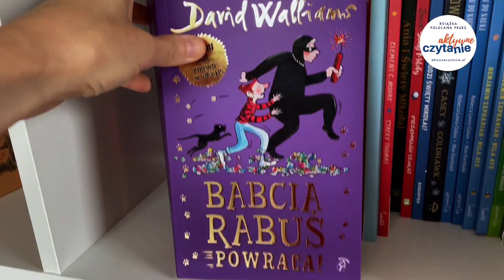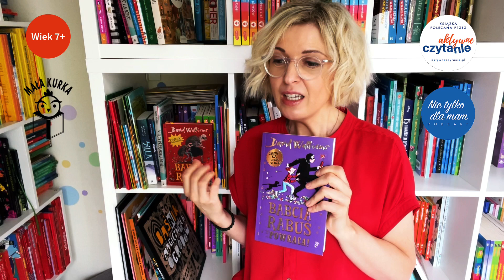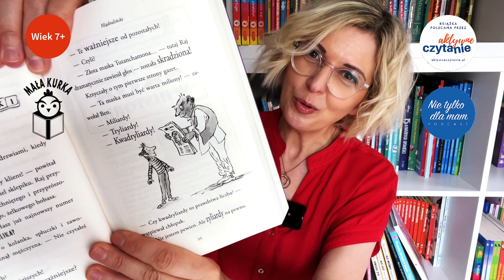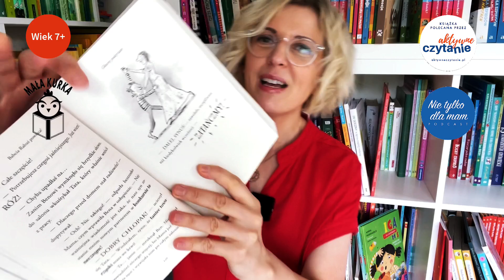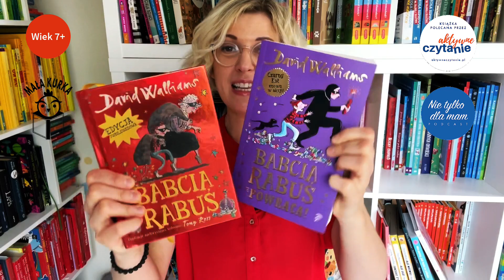Babci Rabuś POWRACA! KSIĄŻKI DLA DZIECI Aktywne Czytanie PATRONAT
Babcia Rabuś powraca! Czy muszę dodawać coś więcej?

Dobrze, dodam jeszcze kilka słów, bo radość mnie rozpiera z okazji tego powrotu. Jeśli jesteście fanami twórczości Davida Walliamsa lub po prostu lubicie zabawne, brawurowe książki dla dzieci, pewnie choć raz rzucił Wam się w oczy ten tytuł.

W Anglii jest już kultowy, “Babcię Rabuś” znają sześciolatki, bo to lektura czytana w szkołach. Kilka lat temu właśnie od tego tytułu wydawnictwo Mała Kurka zaczęło cudowną przygodę z polskimi wydaniami książek tego autora.

Kto jest ze mną od jakiegoś czasu, ten wie, że jestem ogromną fanką jego książek i z dziką radością opowiadam o kolejnych tytułach.

Kto by się spodziewał powrotu Babci Rabuś?

W pierwszej części Ben pożegnał swoją babcię. Kto chlipał, wzruszał się lub otarł łezkę, ten wie. Kto nie wie, proszę bardzo, tu opowiadam o pierwszej części.
Druga zaczyna się dokładnie rok później. Sytuacja jest taka, że Ben tęskni za babcią, podobnie jak jej kuzynka Edna.

Rodzice Bena zajęci są swoją praca, a mama dodatkowo zaaferowana jest konkursem tańca. Tu ma szansę poznać swojego idola Flavio Flavioli, do którego wzdycha od lat. Tego wzdychania ma po dziurki w nosie jej mąż, ale zostawmy sprawy między nimi do rodzinnego rozważenia.

Tego właśnie dnia na Bena niczym grom z jasnego nieba spada informacja o kradzieży maski faraona Tutanchamona z Muzeum Brytyjskiego w Londynie. A potem dowiaduje się o kolejnym przestępstwie równie niezwykłym z punktu widzenia tego dwunastolatka. Spytacie dlaczego?

Ponieważ robota wygląda dokładnie tak, jakby została wykonana przez Czarnego Kota, czyli nieżyjącą przecież babcię Bena! Chłopak jest w szoku tym bardziej, że atmosfera wokół niego mocno się zagęszcza. Wścibski sąsiad próbujący udowodnić Benowi, że to on maczał palce w tych akcjach.

Wspierająca wścibskiego sąsiada podejrzliwa bibliotekarka. Nie ma co, dziwne rzeczy zaczynają się dziać dookoła.

I ta niepewność, te wszystkie poszlaki, które mówią, że to wygląda na robotę Czarnego Kota. Czy to jednak możliwe?

Tanecznym krokiem do rozwiązania zagadki

Czy babcia faktycznie wróciła? Żeby się tego dowiedzieć, musicie oczywiście przeczytać książkę. Ja tylko powiem, że podobnie jak w pierwszej części we wszystko będzie zamieszana rodzina królewska.

A jeśli jesteście bystrzakami i zastanawiacie się, jakim cudem zwykły dwunastolatek ma rozwiązać tę sprawę, skoro nie pochodzi z żadnego arystokratycznego domu?

Otóż kluczem do uchylenia drzwi, które z kolei uchylają rąbka tajemnicy, jest ten nieszczęsny konkurs tańca, w którym zresztą Ben bierze udział. Tak, tak, a przecież nawet nie potrafi tańczyć. Wszystko przez szantaż ze strony mamy i zżerającą chłopaka ciekawość.

Czy Czarny Kot pokaże się szerszej publiczności? Pewnie, jeśli tylko zechcecie, może zamieszkać w Waszych domach.